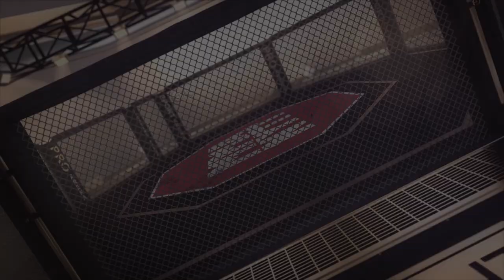Khamzat oozing with confidence ahead of UFC 273!